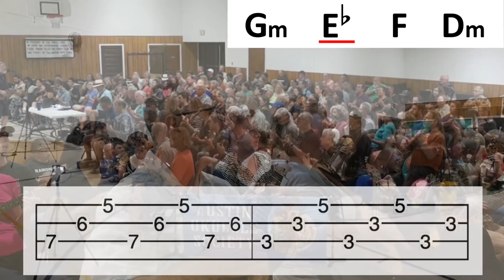Chandelier (Sia cover), Austin Ukulele Society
At our August 2018 meeting we had an amazing time learning to strum and sing Sia's 2014 electro-pop mega-hit "Chandelier." Special thanks once again to Aaron Lewis for joining us on U-Bass!

Download a copy of the instruction sheet for this song (what we're projecting up on the wall for all to follow along, as well as practice exercises)